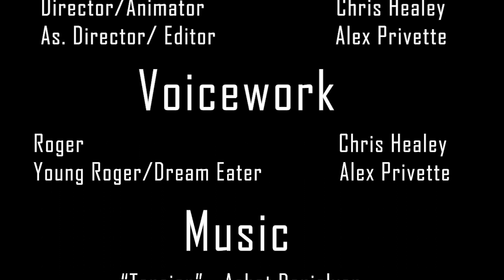RHAPSODY: Episode β - It Started with a Dream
I am very excited to premiere this!
This is my Senior Thesis i completed for college. It is a short, semi-canon episode of the series i will one day publish; Rhapsody! The characters in the short are canon, but the events are not.
This beta episode helped me explore a general setup for my story, and it will lead to the creation of the eventual series.

Episode β: It Started with a Dream
Roger finds himself in a familiar dream scenario, well...that's what he thinks anyway. When a face from the past greets him, the dream may end up a nightmare he never wakes from. At least he's not alone.